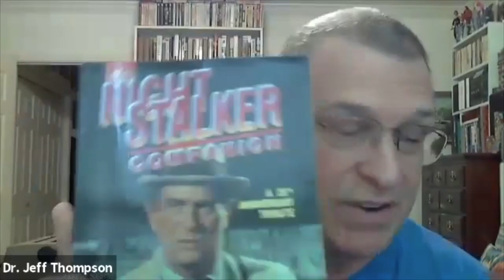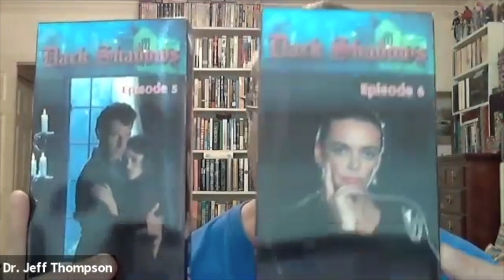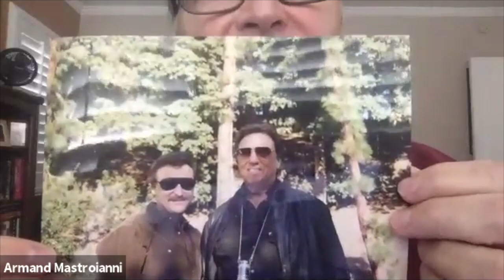Monsterama presents: Dark Shadows Masters: The real story on Dan Curtis' classic series.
Panelists:
Dr. Jeff Thompson, Mod.

This year all of our panels are benefiting the Motion Picture and Television Fund. MPTF (Motion Picture & Television Fund) supports the entertainment community in living and aging well, with dignity and purpose, and in helping each other in times of need.

Monsterama has gone virtual for 2020! We are proud to provide programming to you for our virtual con this year. Please join us in Atlanta for Monsterama, October 8-10, 2021. We are Atlanta's only classic horror and sci-fi convention!